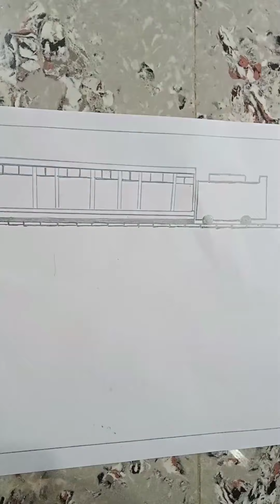drawing of overbridge and the passing train with pencil